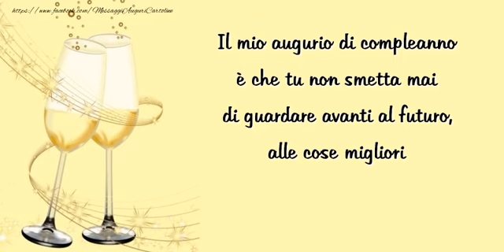Tanti auguri!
Il mio augurio di compleanno è che tu non smetta mai di guardare avanti al futuro, alle cose migliori che devono ancora venire! Tanti auguri!